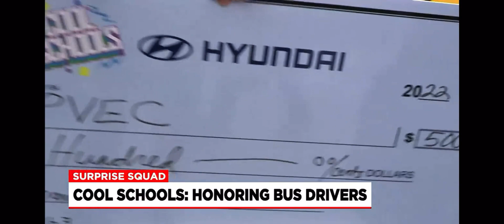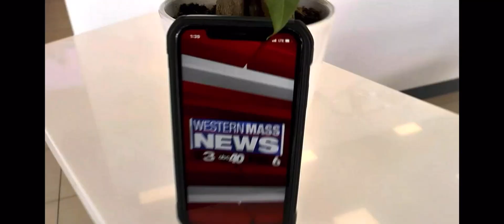Surprise Squad Honors Local School Bus Drivers